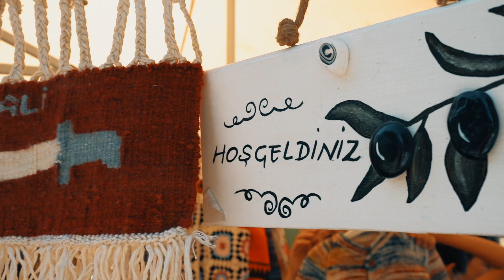7. Uluslararası 27. Ulusal Seyyid Sultan Sücaaddin Veli Anma Etkinlikleri Klibi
23-24 Eylül 2023 tarihlerinde 7. Uluslararası 27. Ulusal Seyyid Sultan Sücaaddin Veli Anma Etkinliklerimiz gerçekleştirilmiştir.